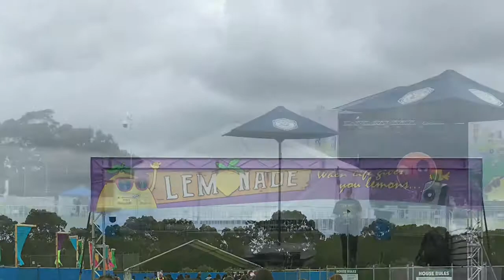Sale Lemonade Festival 2020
3 friends enjoying great music and forgetting the world’s troubles